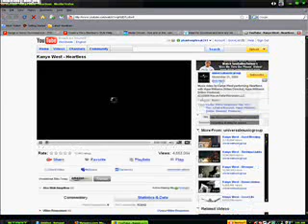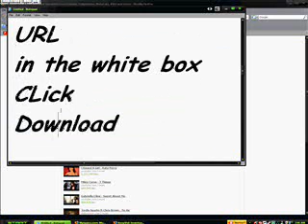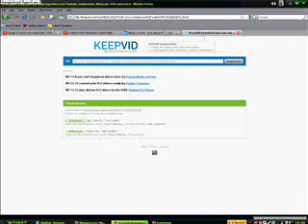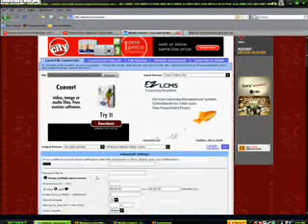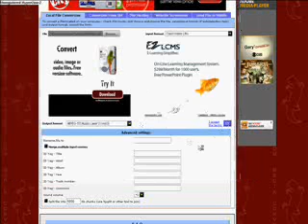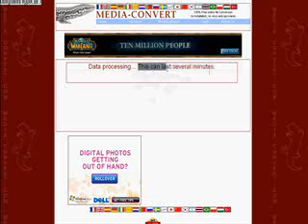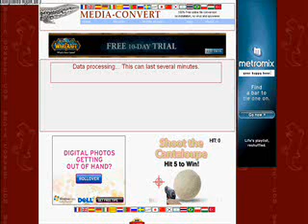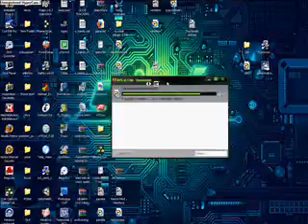Youtube Audio and Video Rip Tut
by me

thanks Yonas for the idea!!